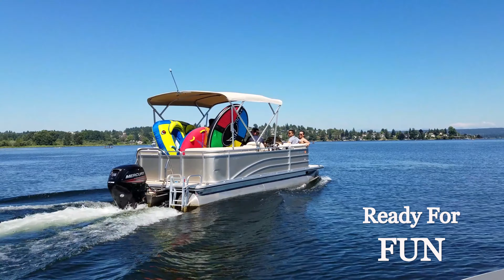Seattle Boat Share Fun at SeattleBoatShare.com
Hi Jim,  This is a segment of video with no changes to video sequence.  Just added a few fly in scripts.  This is not a complete project, just food for thought if you want to do something like this too.  I also know you have always wanted to do instructional videos as well.